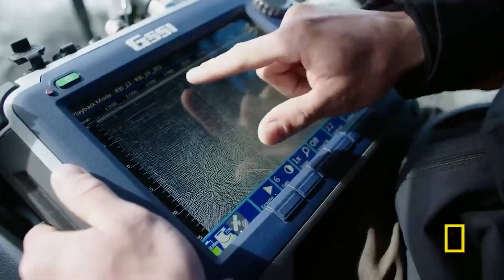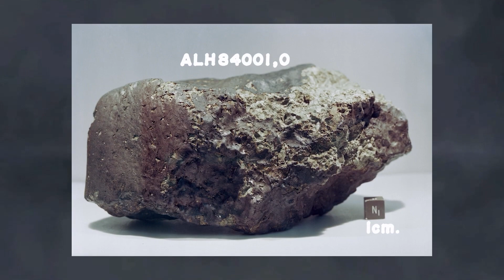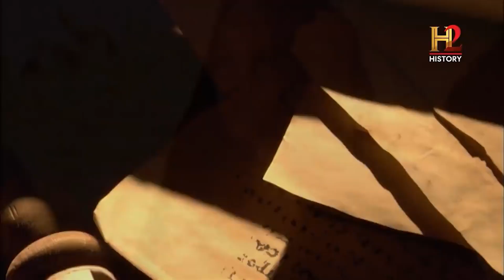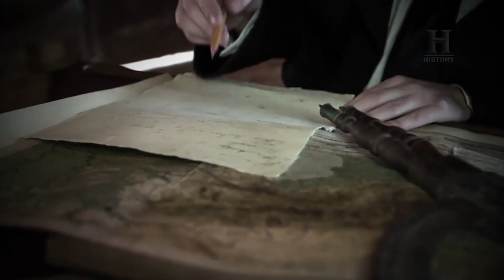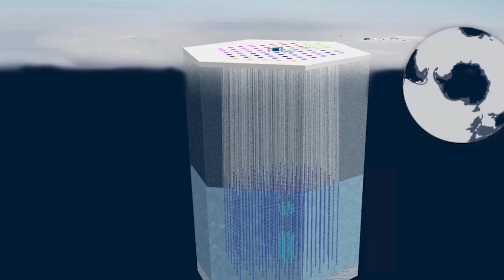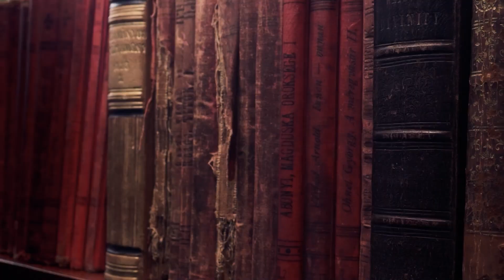What they discovered frozen in ice shocked the entire world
Antarctica is a frozen capsule of the past on the isolated continent and time stands still for ages. Mysteries have remained latent in the ice: meteorites, fossils, particles from above. The extreme cold of Antarctica has hidden them for millennia, but now with modern tools, researchers have begun to unlock its secrets—and they are shocking. Join us as we reveal the most mysterious discoveries ever made in Antarctica.